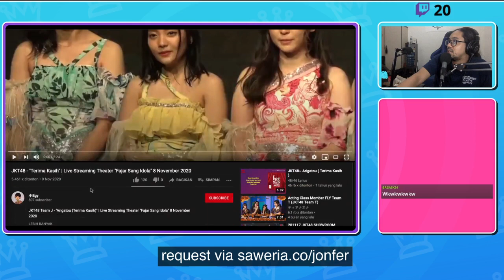ARIGATOU PALING BAPER!!! Haru Biru Theater JKT48 Setelah Pengumuman, Member Berlinang Air Mata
Request ini dicekringin di LIVE Twitch bang Jonfer saat saya jadi host pengganti.

Selain ngupas bawang, lagu Arigatō memang sedari dulu menjadi pilihan jitu untuk mengeluarkan air mata.